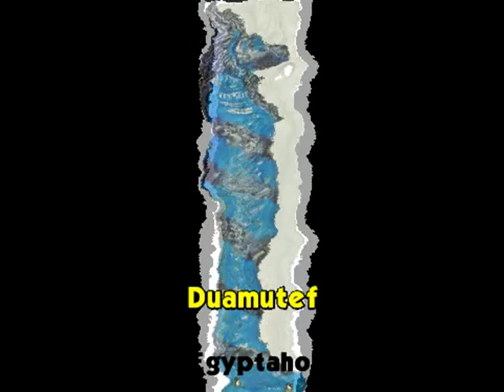EGYPT 254 - DUAMUTEF,HAPY,IMSETY & QEBESENUEF *Egyptian Gods XIV* (by Egyptahotep)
THE FOUR SONS of HORUS :
The Four sons of Horus were  a group of four deities.The Four Sons of Horus were depicted as small figurines used by magicians and They assisted the deceased during their journey to the underworld. Their heads are depicted also in the canopic jars. They are DUAMUTEF (jackal),  IMSETY (human), HAPY (baboon),and QEBESENUEF (falcon). They represent the four cardinal directions and are also portrayed on the four corners of the sarcophagus